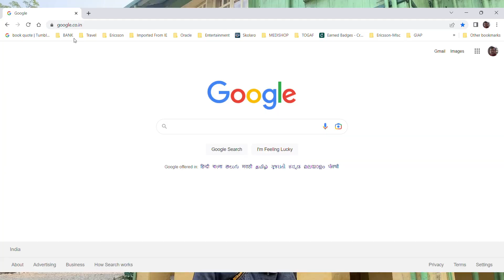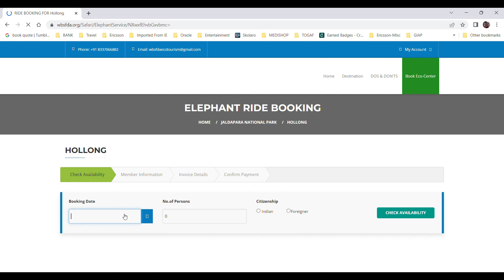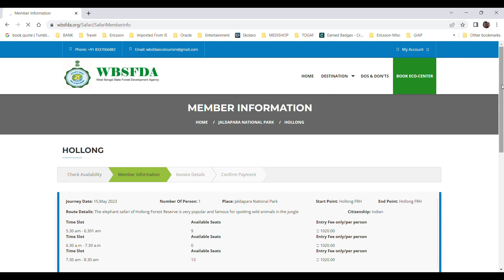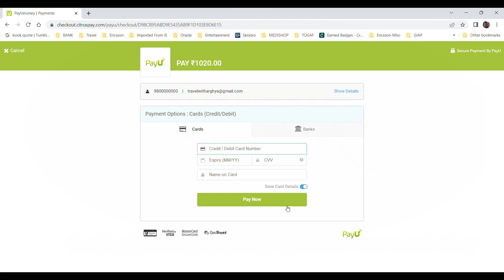জলদাপাড়ায় হাতি সাফারির বুকিং প্রসেস | Jaldapara Elephant Safari Step by Step Booking Guide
জলদাপাড়ায় হাতি সাফারির বুকিং করবো কেমন করে   | Jaldapara Elephant Safari Step by Step Booking Guide

জলদাপাড়াতে এই মুহূর্তে [মার্চ ২০২৩] পশ্চিমবঙ্গের একমাত্র হাতি সাফারি করা যায়।  এলিফ্যান্ট সাফারি করতে চাইলে

সাফারি স্লট ::-
সকাল ৫:৩০ থেকে ৬:৩০
সকাল ৬:৩০ থেকে ৭:৩০
সকাল ৭:৩০ থেকে ৮:৩০

খরচ ::-
এলিফ্যান্ট রাইডিং চার্জ - ১০২০.০০ টাকা / জন প্রতি
গাড়ির  এন্ট্রি ফী - ৪০০.০০ টাকা / গাড়ি প্রতি
গাইড চার্জ - ৩০০.টাকা / গাড়ি প্রতি

[ হলঙ টুরিস্ট লজে রাত্রিবাস করে সাফারি করলে 'গাইড চার্জ ' লাগে না ]

About Me ::- Hi, I am Arghya. I am a passionate traveler and love exploring natural wonders of the world. So I thought of taking you virtually to the places I have visited. I tried to create every video  with extreme details so that you can plan your itinerary and budget accordingly.

Query
Elephant Safari at Jaldapara
Elephant Ride at Jaldapara
Elephant RIde Step by Step Booking Process
Elephant Ride - Expense
Elephant Ride  - Best Slot -
Elephant Ride  - Experience
জলদাপাড়ায় হাতি সাফারির বুকিং করবো কেমন করে
Jaldapara Elephant Safari Step by Step Booking Guide
WBSFDA
Elephant Safari